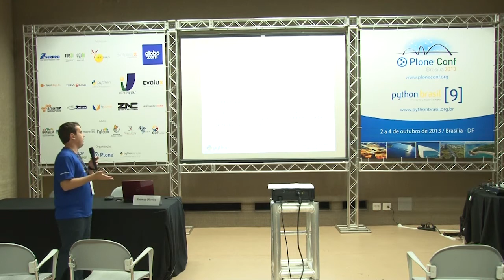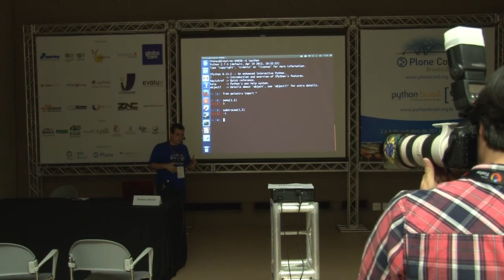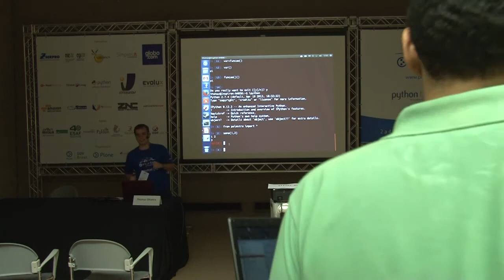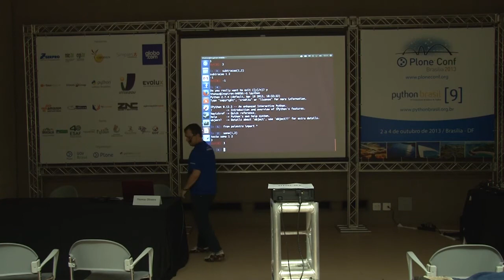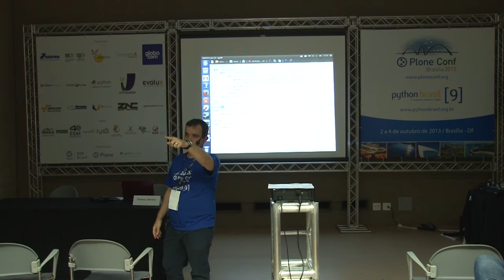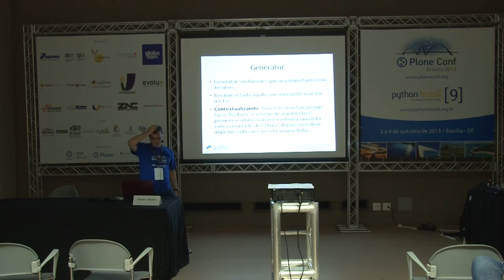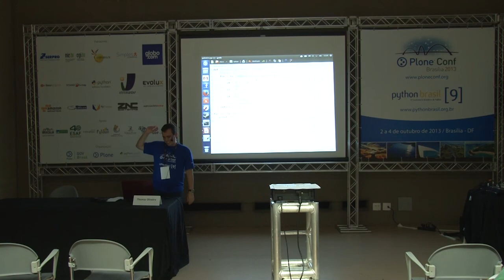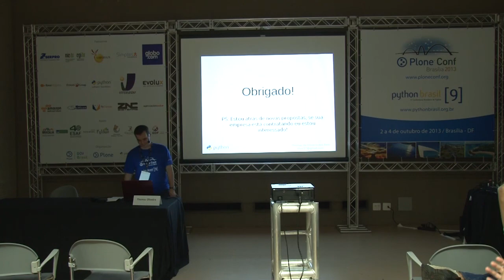Decorator, generator e várias dicas para quem está aprendendo Python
Talk by Thomáz de Oliveira at Plone Conference 2013 and PythonBrasil[9] - Brasília / Brasil